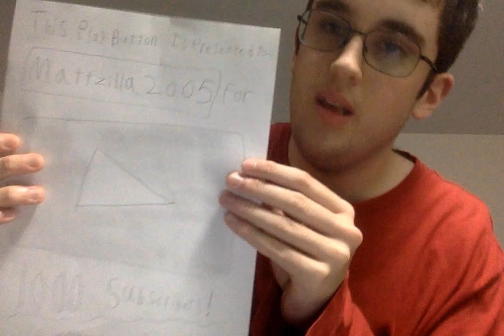OMG!!! I GOT MY VERY 1ST YOUTUBE PLAY BUTTON BECAUSE I GOT 1K SUBS!!! THANK YOU ALL SO MUCH!!! 8D